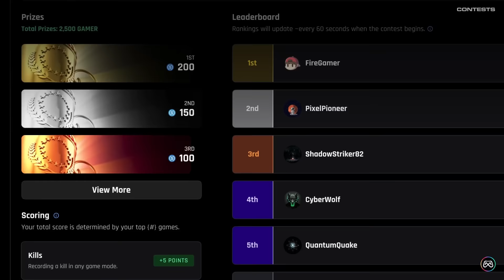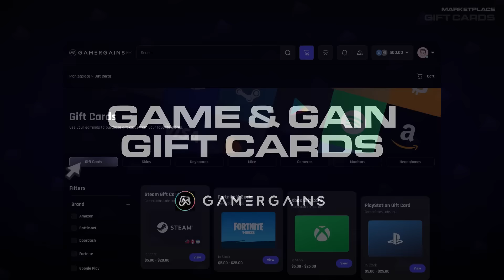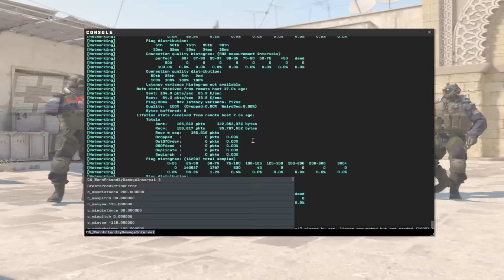"CLOUD9: SASHA PLEASE CAN YOU JOIN ASAP!?" 😳 - Boombl4 Asks s1mple To Help C9?! | Lvl 10 FACEIT POV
c9 needing s1 standin lol